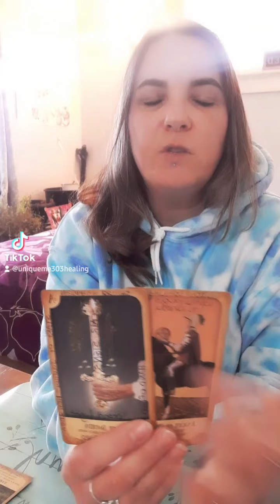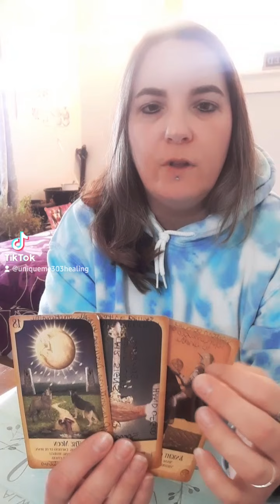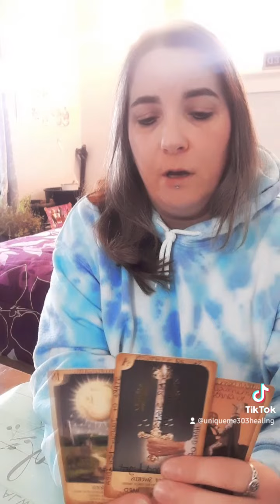Slight Delays Around Finances & Career... Help Is On The Way! February 18th, 2022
Full Readings are $55.00 USD (18 to 20 cards), Mini Readings are $22.00 USD (8 cards).  All Healing Services are $99.00 USD.